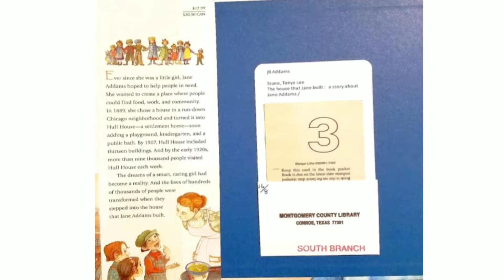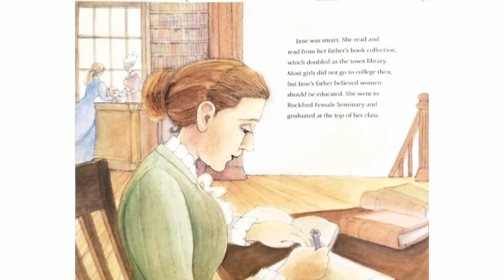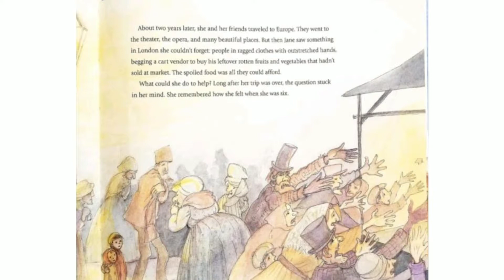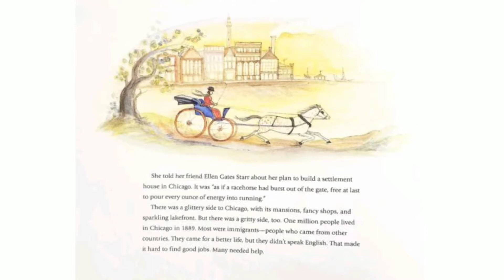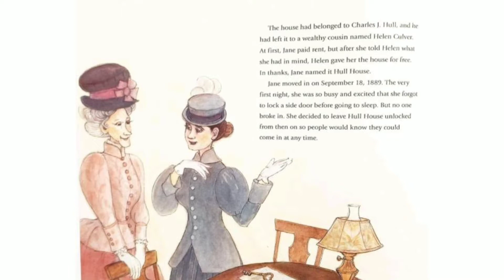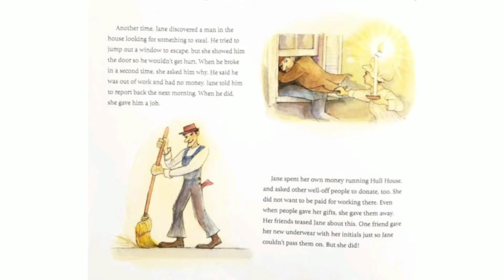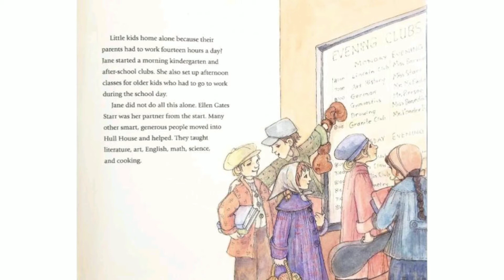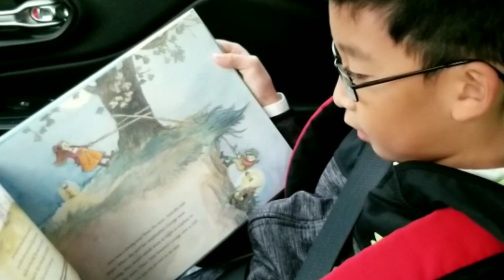the house that jane built book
This is the story of Jane Addams, the first American woman to receive the Nobel Peace Prize, who transformed a poor neighborhood in Chicago by opening up her house as a community center.

K-Gr 2—This charming picture book details the life of the social worker and activist Jane Addams. At a young age, Addams became aware that not all people had the advantages in life that she enjoyed, and she was determined to "find a way to fix the world." Because of the influence of her enlightened father, she went to college at a time when most women didn't. She graduated at the top of her class but was uncertain what to do next. While visiting London with friends, Addams saw poor people begging to buy rotten food at a market. Reminded of her early resolve to help the needy, she visited Toynbee Hall, a London settlement house that proposed that rich and poor live together, "settled in," so they could learn from one another. She returned home with a plan. Chicago in 1889 was home to many immigrants in search of a better life, but language barriers made it difficult to find decent jobs. Stone describes how Addams located a large house in a rough neighborhood and named it Hull House in honor of a benefactor. Addams's efforts transformed neighborhoods and lives, and by 1907 Hull House had grown into 13 community buildings. Rendered in watercolor with pen and ink, the illustrations, both full bleed and spot, beautifully evoke the time period and enhance the well-researched, accessible text. The author's note shares more of Addams's remarkable accomplishments. VERDICT A fine introduction to the first American female recipient of the Nobel Peace Prize.—Sara-Jo Lupo Sites, George F. Johnson Memorial Library, Endicott, NY

미국 초등학교 교실에서도 사용하는 한달 무료 리딩 프로그램 링크 epick

미국 초등학교 math 문제집
1학년
2학년
3학년
4학년
5학년
6학년
7학년
8학년

기본 영어 문제집 ( Reading )
1학년
2학년
3학년
4학년
5학년
6학년

기본 영어 문제집 ( Writing )
1학년
2학년
3학년
4학년
5학년
6학년

기본 영어 문제집 ( Language Art )
1학년
2학년
3학년
4학년
5학년
6학년